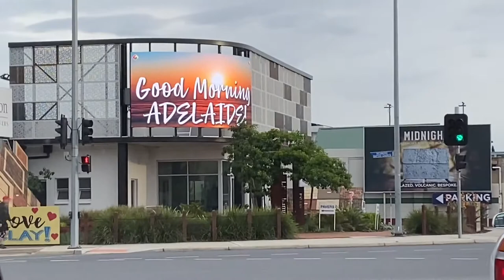FOUND A CANOLA FIELD IN MINLATON| DJI MAVIC MINI| RUBY WONDERS 💛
We found a Canola field in Minlaton. A town in central Yorke Peninsula, South Australia.